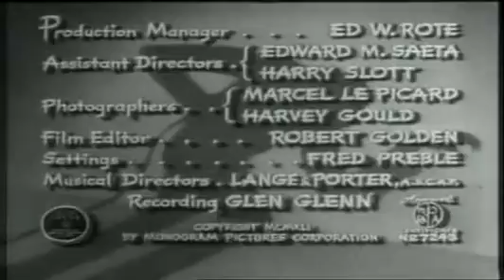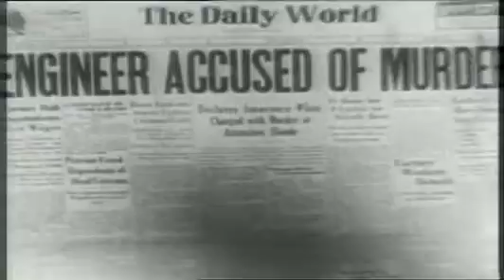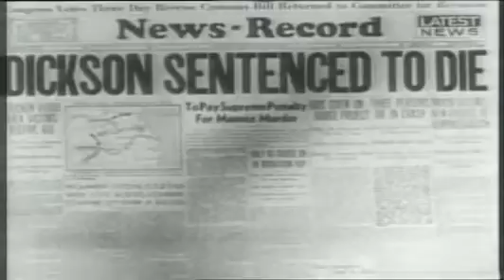Invisible Ghost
The town's leading citizen becomes a homicidal maniac after his wife deserts him.

Der führende Bürger der Stadt wird zum mörderischen Wahnsinnigen, nachdem seine Frau ihn verlassen hat.

Regie:
Joseph H. Lewis

Drehbuch:
Helen Martin ( story )
Al Martin ( story )

Hauptbesetzung:
Bela Lugosi
Polly Ann Young
John McGuire